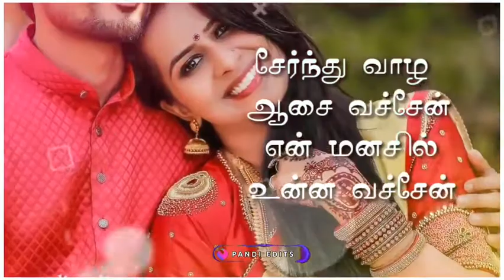tamil village melodies ..